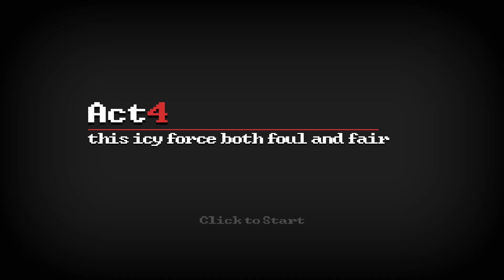Death Coming - ЖНЕЦ В СНЕЖНОМ ГОРОДКЕ [#4] - Акт 4 - Игра - Прохождение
Death Coming - прохождение игры

Death Coming - игра головоломка в которой мы выполняем роль помощника жнеца.

Разработчики - Next Studio